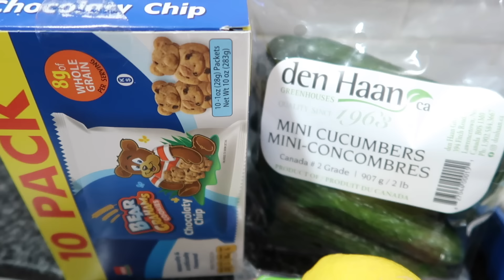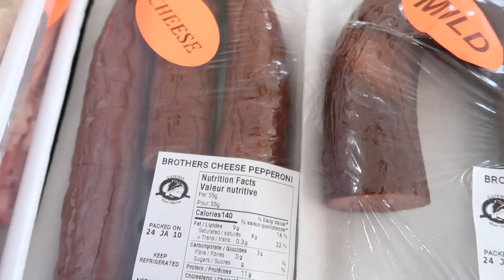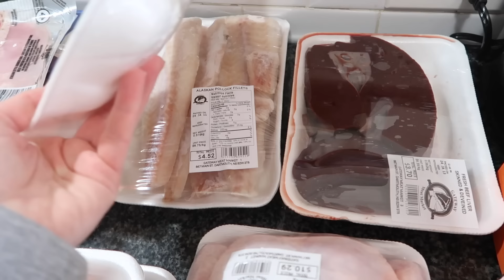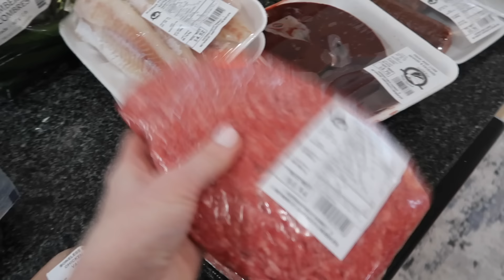VLOG :БОЛЬШАЯ ЗАКУПКА GATEWAY MEAT MARKET/ ВЕЧЕРНЯЯ РУТИНА/ УБОРКА НА КУХНЕ